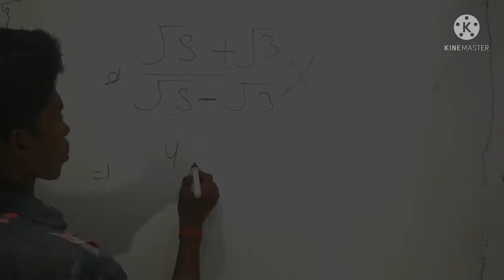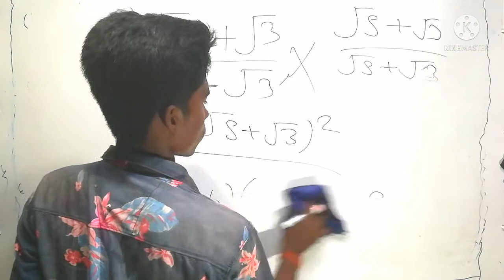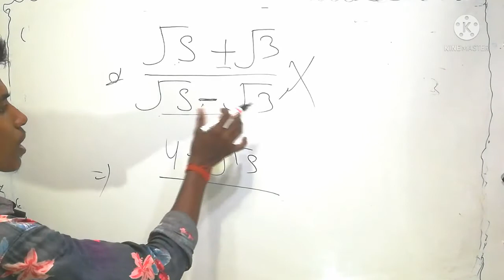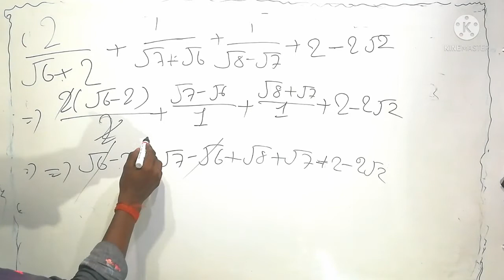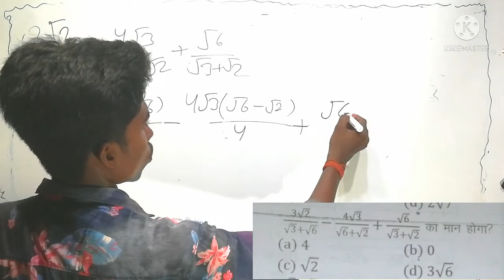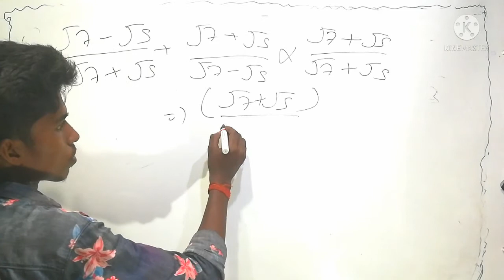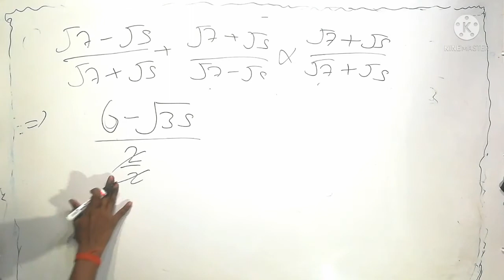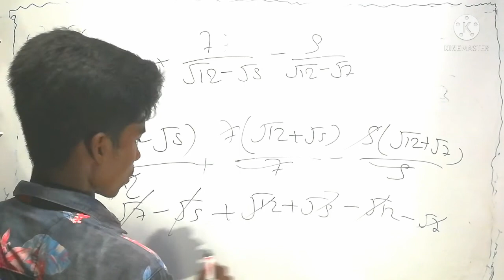Simplification video ||number systemसमझ में नहीं आया तो dislikeकर देनाmath reasoning by shanjay sir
Simplification video ||number systemसमझ में नहीं आया तो dislikeकर देनाmath reasoning by shanjay sirSquaring (Root7, root8, root8. nifinit questions .) का मान निकाले simplification tricks || shanjaysir
Squaring (Root7, root8, root8. nifinit questions .) का मान निकाले simplification tricks || shanjay
RRB_NTPC_ssc2021 Math by shanjay sir
shanjaysirshanjaysirMotivational videos || लॉक dowan मे स्टूडेंट के एक सलाह है रीडिंग करना ना छोड़े आपका shanjay